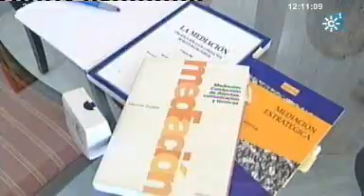MEDIACIÓN: RÁPIDO, BARATO, SENCILLO. "Los Reporteros" Sábado 20/10/12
A través del acuerdo y de una manera menos compleja se pueden solucionar muchos de los conflictos que se le pueden plantear al ciudadano y que hasta ahora tenían que acabar en un juzgado. Es una alternativa voluntaria y menos gravosa. Es a través de la ley de mediación civil y mercantil, recientemente aprobada, que se une a las leyes autonómicas de mediación familiar, con algo más de tradición. Pero también se puede llevar a otros ámbitos, como la escuela y en las relaciones médico-paciente, en los que se está instaurando este sistema que propicia que los implicados resuelvan ellos mismos, con la ayuda de un tercero y en pocas semanas, casos que llevarían meses o años en los tribunales y que costarían mucho dinero en abogados y jueces.